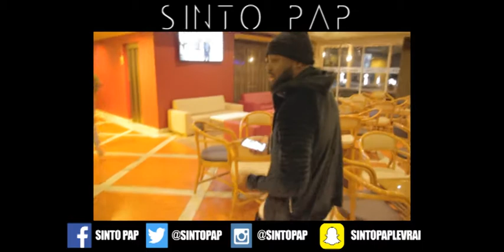Sinto Pap - En Route pour Besoin D'Air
Sinto Pap vous annonce son retour avec cette vidéo promotionnelle.

Son premier single "Besoin D'Air" sortira le 6 Janvier 2017 sur toutes les plateformes de téléchargement légales.
Le clip sortira le 20 Janvier 2017.

Prod by FifthBeats
Montage by FifthBeats